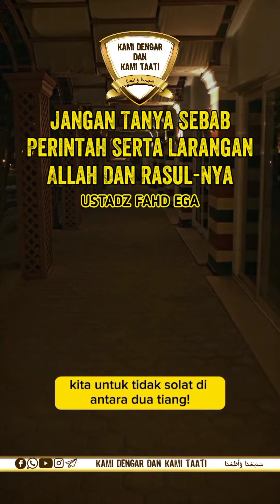Jangan Tanya Sebab Perintah Serta Larangan Allah Dan Rasul-Nya - Ustadz Fahd Ega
بِسْــــــــــــــــــمِ اللهِ

🆓️ Copy paste & share ⤵️